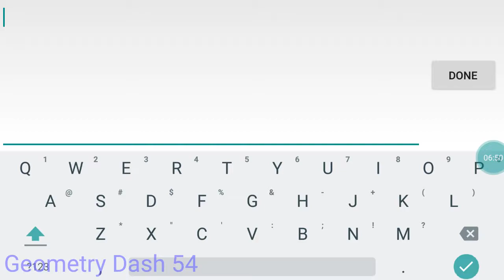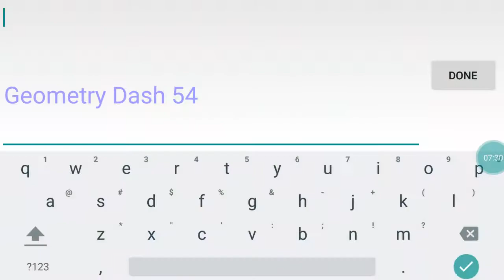CrashdowN 100% (All Coins) Verified by Me . Geometry Dash 54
FINNALY , my best level is built over 7K objects and hours of building !!!

---~~The Wall of Fame~~---

PVP_Gamer_TV / THE ULTIMATE PVP Master

RobTop Games

AlarmingList

Peace out .